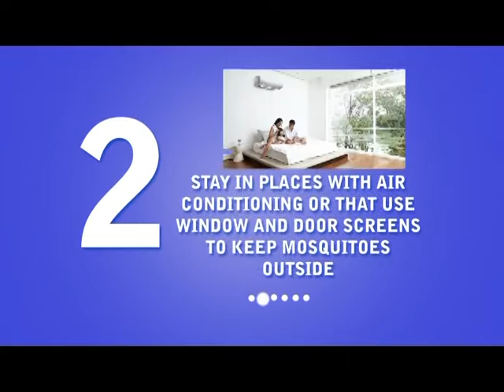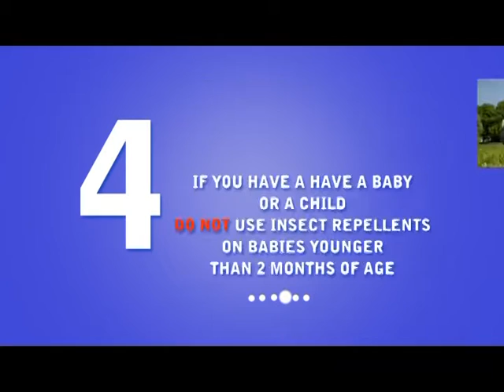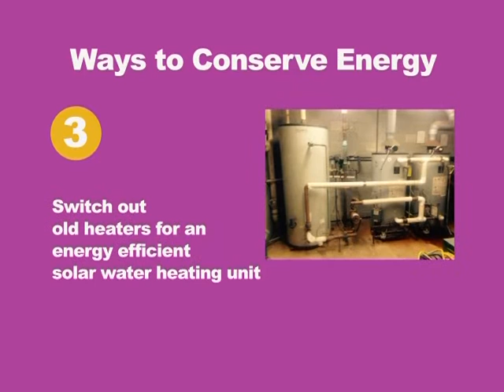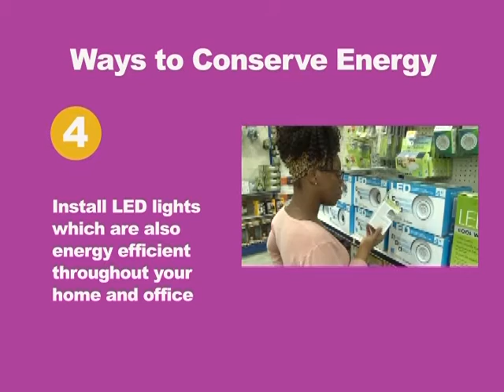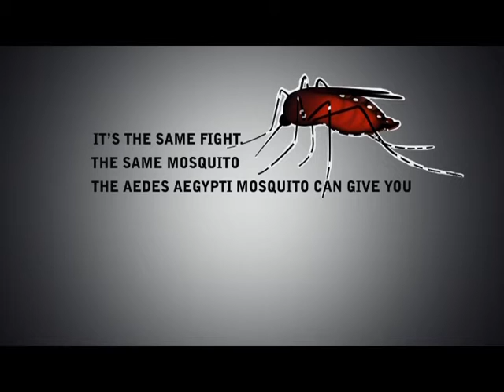Public Eye - Changes to the Immigration and Passport Act (CAP 130)